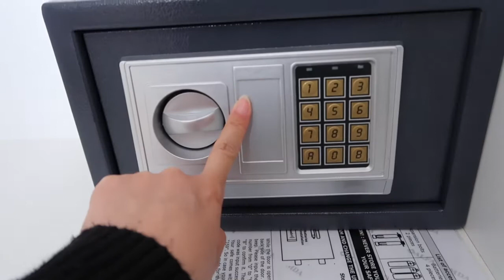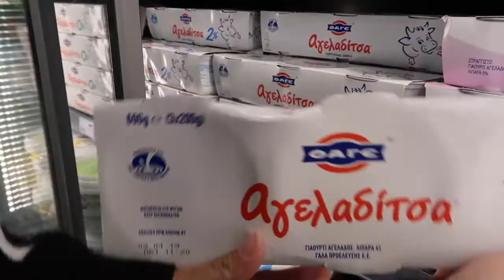希腊生活记 #17# 帕罗基亚（Parikia）半山腰奶白色的小屋，身在异乡也有了家的感觉！看到最后，你便更会理解住民宿的快乐！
这里距帕罗斯（Paros）岛的首府帕罗基亚（Parikia）码头，只有2-3分钟的车程。一个能俯瞰爱琴海和蓝白村落的地方，几乎是坐落在山腰上最高处的一个民宿。

朴实中不乏一点小真诚，从港口的免费接送，让你从踏上这个岛的那一刻起，心里就感觉踏实有底；

平和中不乏一点小实用，给你推荐餐厅、市场和景点的时候，不掺杂一丝铜臭和私心，是那么的淳朴自然；

距离中不乏一点小心思，给你自由独立空间的同时，送上的自制蛋糕和饼干，是那么的恰到好处；

我们不由的感叹，小吞该是多么幸福的一个宝宝？我们活到了快40岁才看到的景色，在他看来得来全不费工夫。 也是，在一个不满16个月的小屁孩儿眼里，什么都比不上一顿好吃好喝来得更实在！

可在爱彼迎上搜索“Sunset Studio Paros”，房东男主Dimitris和女主Maria都超nice！真是物超所值~！